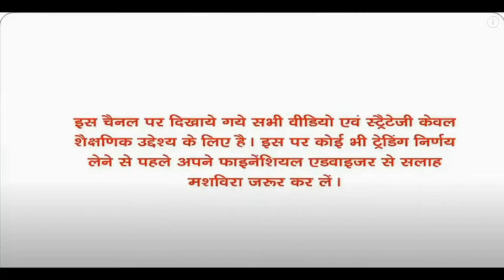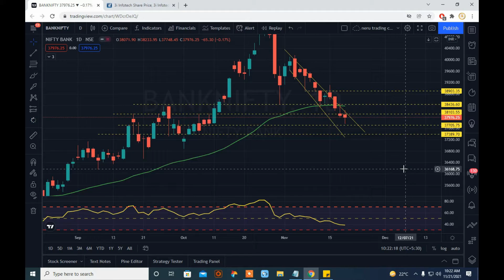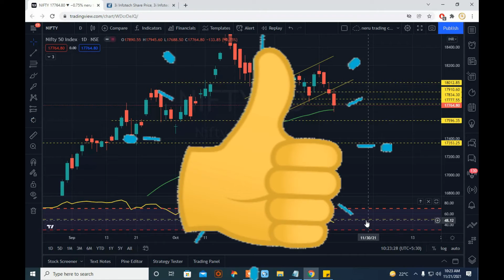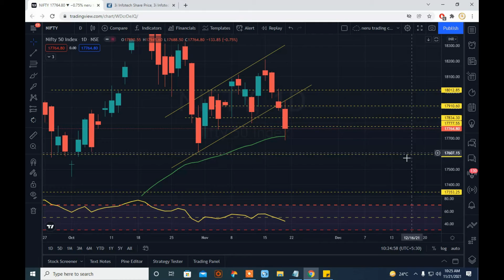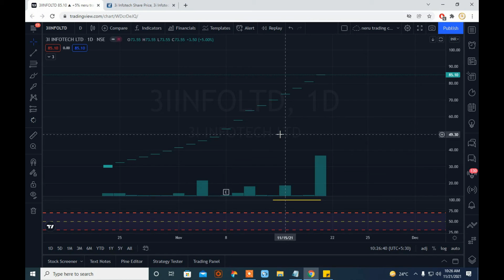19 दिन सै ऊपर का सर्किट लग रहा है Banknifty Nifty का किया होगा Up Or Down